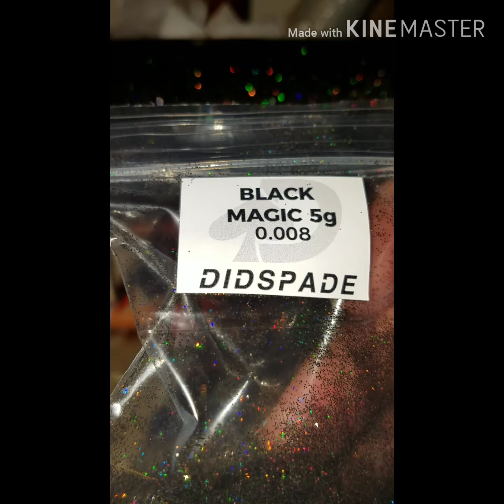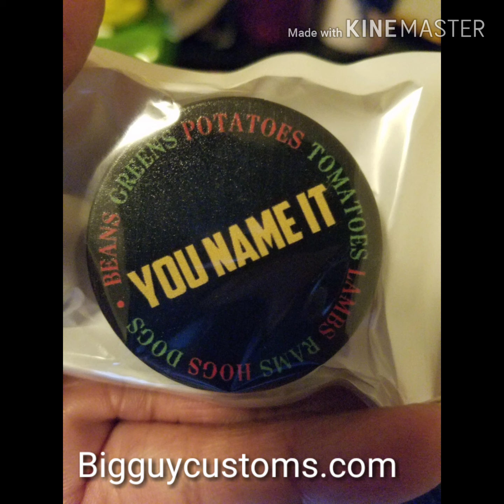Black Magic Tumbler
Get into the vending machine business.